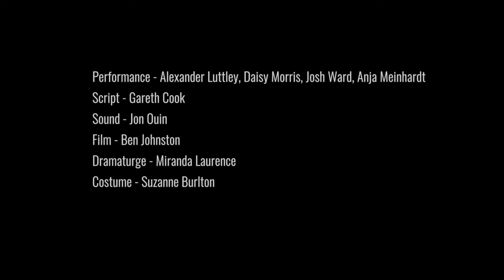POVERTY ON THE TABLE / full film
POVERTY ON THE TABLE was commissioned by OPHI (Oxford Poverty and Human Development Initiative), as part of their official book launch on the Multidimensional Layers of Poverty.

Featuring Daisy Morris, Alexander Luttley, Anja Meinhardt and Josh Ward.
Soundtrack by Jon Ouin.
Script by Gareth Cook.
Film by Ben Johnston